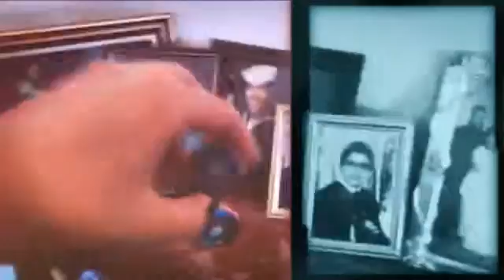TVS: S3 E18: Fun with Fidget Spinners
In the 18th episode from season 3 of my vlog show, I find and play with my brother's fidget spinner that he got two weeks ago.